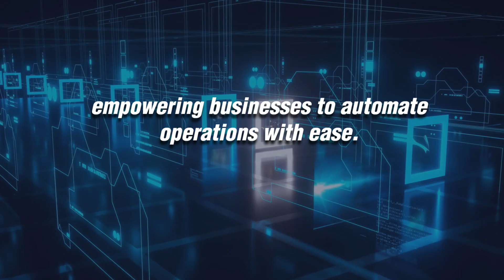Top 7 Trends In AI Development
Dive into the dynamic world of Artificial Intelligence (AI) with us as we uncover the revolutionary trends set to reshape industries in 2024 and beyond. 🚀 From quantum computing to enhanced natural language processing, this video is your ultimate guide to understanding how AI continues to evolve and influence various sectors including healthcare, cybersecurity, and more.

🌟 What You'll Learn:

Democratization of AI: Discover how low-code and no-code platforms are making AI more accessible to businesses of all sizes, enabling them to integrate AI into their operations seamlessly.

Quantum AI: Get a glimpse into the future where quantum computing is starting to supercharge AI capabilities, making previously unimaginable computational tasks possible.

AI Ethics and Regulations: Understand the growing importance of ethical considerations and regulations in AI as data privacy becomes a pivotal concern.

Generative AI: Explore how AI is not just learning but creating, transforming fields like healthcare and creative industries with its ability to generate new, innovative content.

AI for Healthcare: Learn about AI’s transformative role in healthcare, from improving surgical precision to personalizing patient treatment plans.

AI in Cybersecurity: See how AI is becoming indispensable in combating increasingly sophisticated cyber threats and enhancing digital security measures.

Enhanced NLP: Discover the advancements in natural language processing that are making AI interactions more intuitive and culturally sensitive.

Whether you’re a professional looking to understand AI trends for strategic planning, or simply an AI enthusiast eager to learn about its impacts on our world, this video has something for everyone.

Join us as we delve into each trend, supported by expert insights and real-world applications, to provide you with a comprehensive outlook on what’s next for AI.

Prepare to have your view of artificial intelligence transformed!